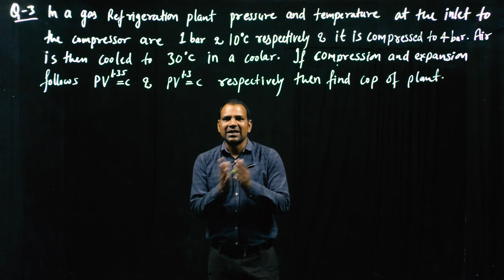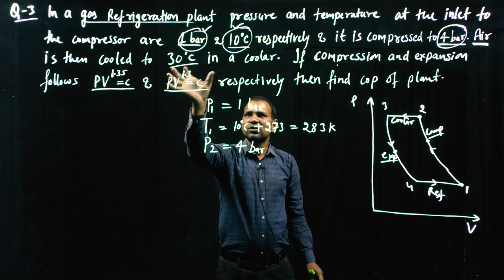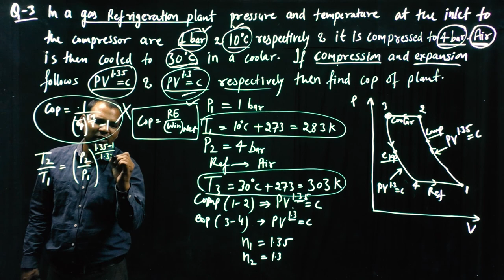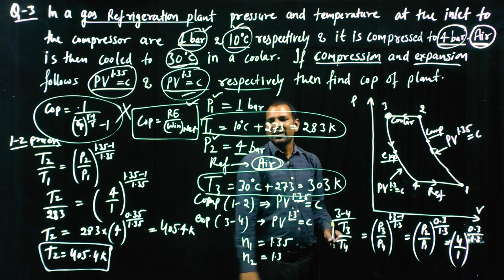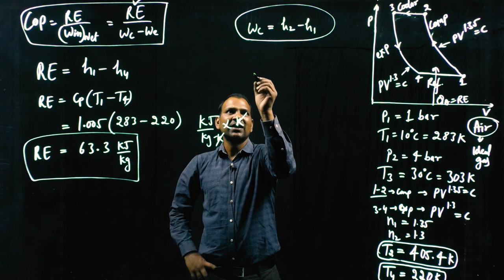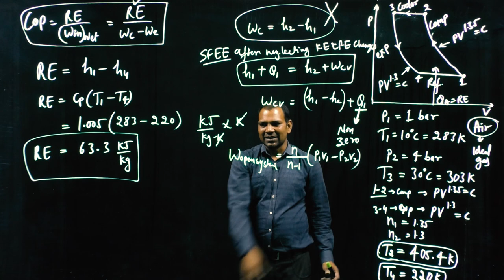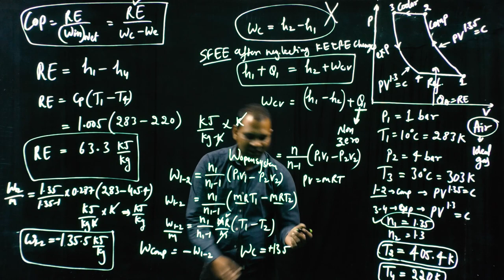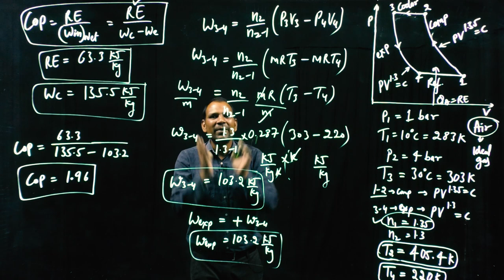RAC LEC 13 Numerical on GAS Refrigeration System| ESE| GATE| SSC JE | UNIVERSITY EXAM|Regular course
Hi
The name of MechanicalGurukul has been changed into PiFi Leaning.

                                In this lecture we have discussed a numerical on gas refrigeration system. This numerical is very important to understand concepts deeply. Numerical in this lecture is somewhat long but it doesn't means it is not important for students who are preparing  for objective type exams. Part of long numerical is always best choice of examiner to use it in new objective type question.  and some of concepts can be understand by numericals only.
All the subjects are covered by eminent faculty on online platform for Mechanical Branch. This course is primarily designed for SSCJE, GATE, ESE other competitive exams like ISRO, BARC & other state level as well as university level exams. This online course is also designed keeping in view of Cracking Interview & Placement of Service & Product based companies.